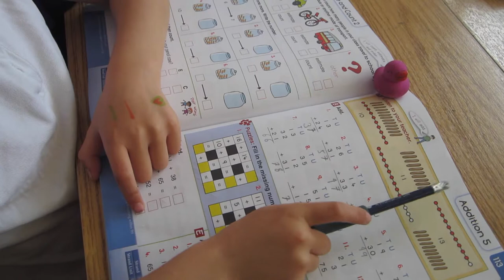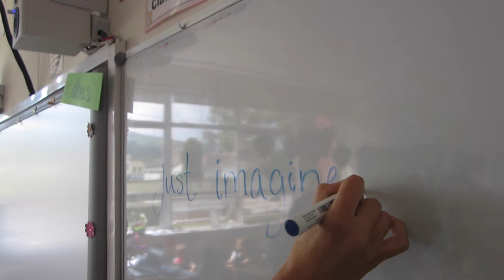Miss Power's Second Class 2016 Can't stop the feeling!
Sisters of Charity Clonmel